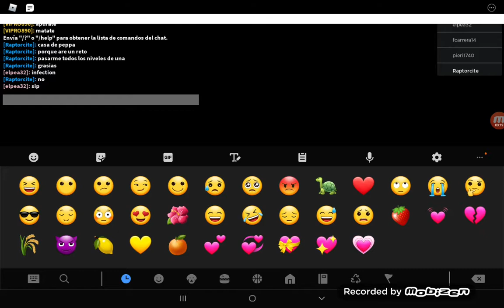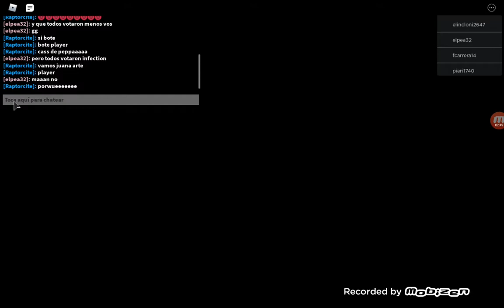Intentando pasarme todos los niveles de piggy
Juana arte